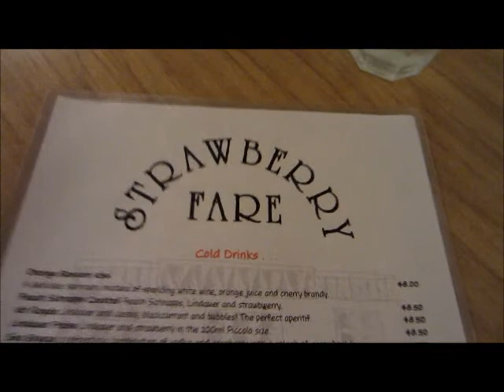Tickets, Tatts and Amy's 21st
Follow me round for a week!!!